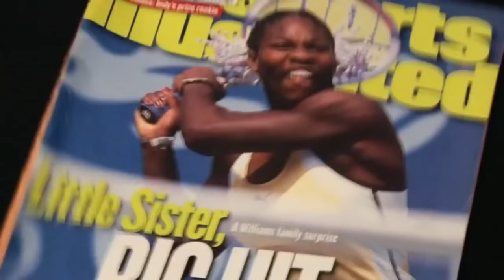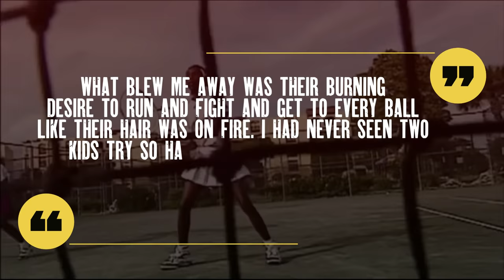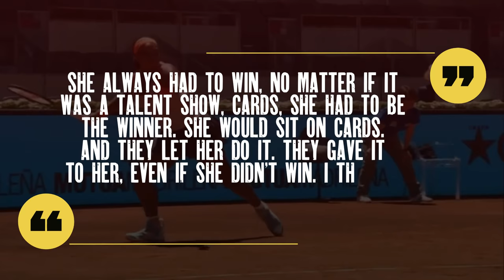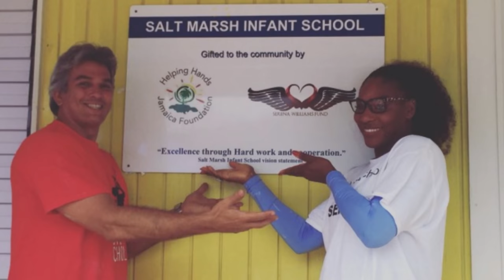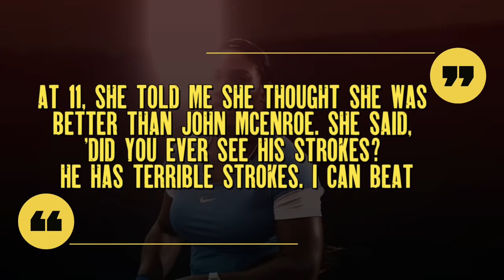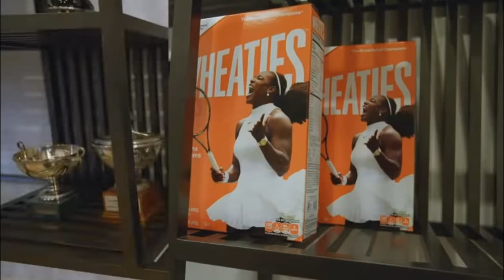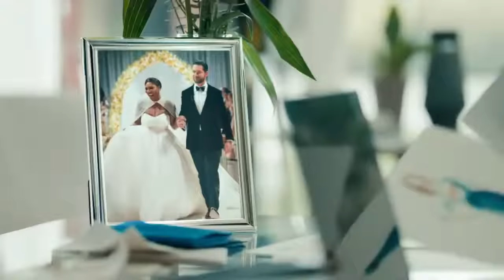Serena Williams GOAT Career Lifestyle And Net Worth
Serena Williams is an American-born female tennis superstar that was born in Saginaw, Michigan. She later moved along with the family to Compton, California, and then to Florida to pursue her budding tennis career. Serena and her sister Venus formed a formidable duo that dominated junior-level tennis into the professional rank. Serena's achievements include twice winning all four majors consecutively and winning 23 singles titles overall.

In addition, she has won 4 gold medals at the Olympics leading many to regard her as the GOAT of female tennis. She is one of the most marketable athletes on earth earning mega endorsements from the biggest names in the corporate world. With a net worth of 250 million dollars, Serena can afford luxurious mansions and car collections. She is madly in love with her husband Alexis Ohanian and together they have a daughter.

00:00 - Intro
00:40 - Early Life and Career
05:48 - Earnings, Endorsement, and Net Worth
08:06 - Philanthropy
09:44 - Cars
10:49 - Mansion
12:12 - Husband